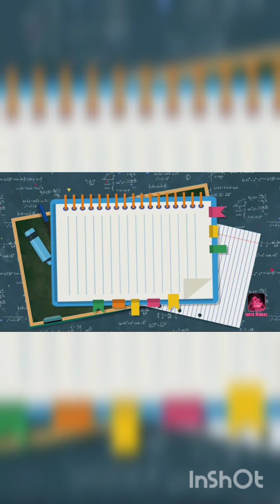I AM WORKING ON.... (আমি কাজ করছি)